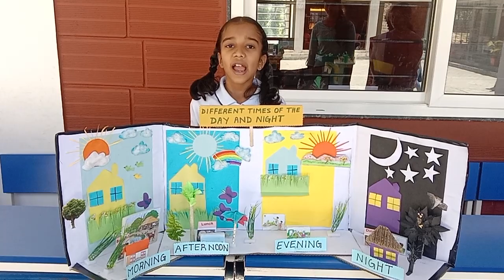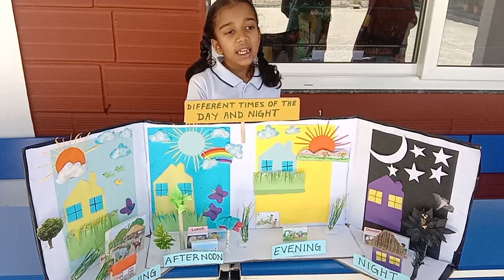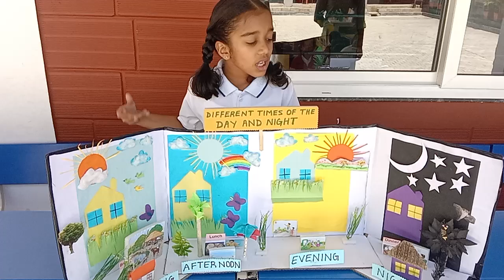National Science Day Exhibition